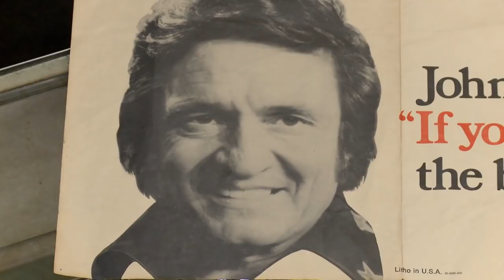Pawn Stars: Johnny Cash Owned Toy Trains | History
Rick assesses a 1932 Lionel toy train first owned by Johnny Cash in this clip from Season 12's episode, "Pawn of Fire."